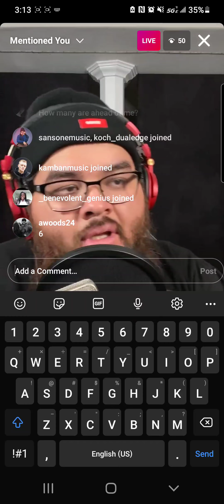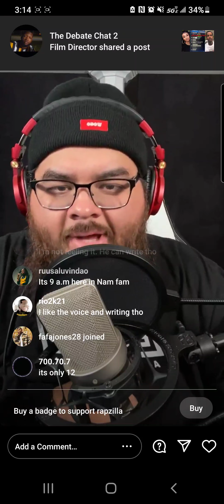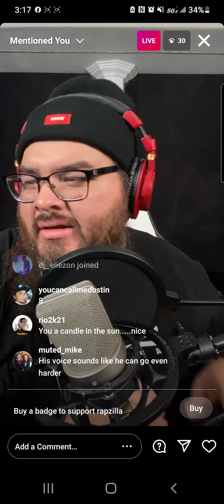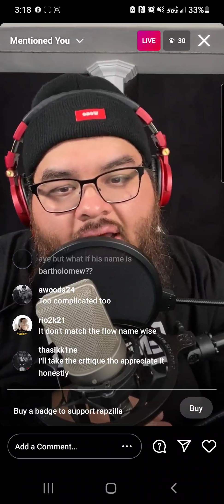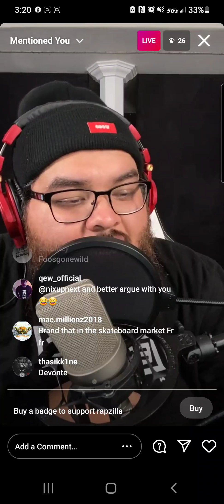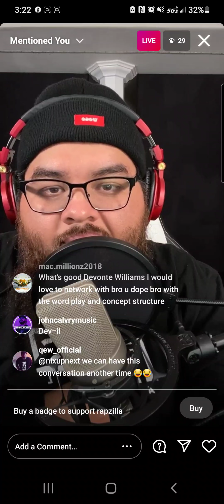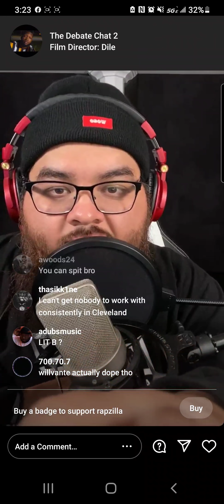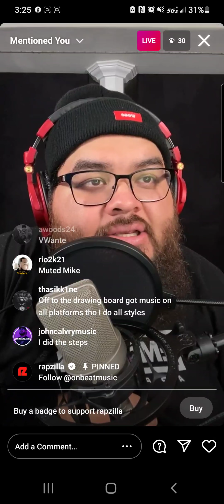live review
live critique and review of 2AM